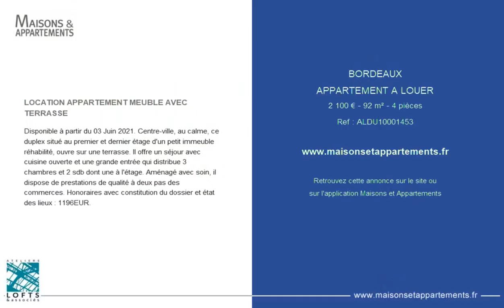BORDEAUX - APPARTEMENT A LOUER - 2 100 € - 92 m² - 4 pièce(s)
Référence : ALDU10001453

LOCATION APPARTEMENT MEUBLE AVEC TERRASSE

Disponible à partir du 03 Juin 2021. Centre-ville, au calme, ce duplex situé au premier et dernier étage d'un petit immeuble réhabilité, ouvre sur une terrasse. Il offre un séjour avec cuisine ouverte et une grande entrée qui distribue 3 chambres et 2 sdb dont une à l'étage. Aménagé avec soin, il dispose de prestations de qualité à deux pas des commerces. Honoraires avec constitution du dossier et état des lieux : 1196EUR.

Cette annonce vous est proposée par l'agence ATELIERS LOFTS ET ASSOCIÉS - BORDEAUX

|2149783|